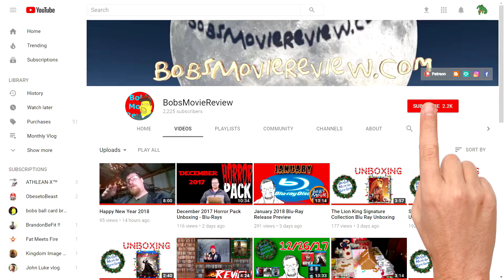Avengers: Infinity War Blu-Ray Giveaway 2700 Subscribers!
4K Steelbook Unboxing
Rated PG-13 , Runtime 2H 29M
Directed By Anthony Russo, Joe Russo
Stars Robert Downey Jr., Chris Hemsworth, Mark Ruffalo,
Chris Evans, Scarlett Johansson, Don Cheadle, Tom Holland,
Chadwick Boseman, Zoe Saldana, Karen Gillen,
Tom Hiddleston, Paul Bettany, Elizabeth Olsen,
Anthony Mackie, Sebastain Stan, Idris Elba, Danai Gurira,
Peter Dinklage, Benedict Wong, Pom Klementieff,
Dave Bautista, Vin Diesel, Bradley Cooper,
Gwyneth Paltro, Benicio Del Toro, Josh Brolin,
Chris Pratt, Benedict Cumberbatch